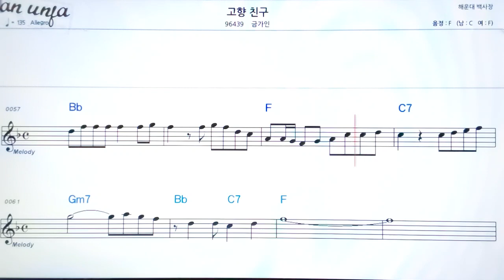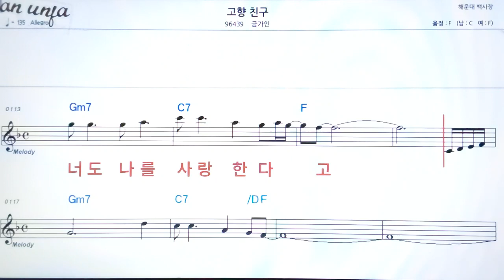고향친구/금가인👍악보, 기타 코드,가사,Karaoke*가라오케 반주